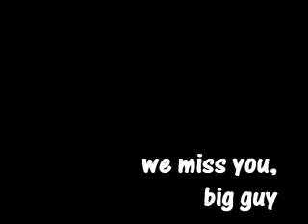Seventh War on Movies: Flightplan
She heaved a heavy sigh and signed her life away. Why, Jodie, why? What'd we do to deserve this? I'll blast your soul from your bones if you do that to me again! Oxygen! I need oxygen! Try your best to manage your bets, and don't get caught in a sport of too much danger. Otherwise the twin-force hi-jinks of max, james and a bat will show you what's right.